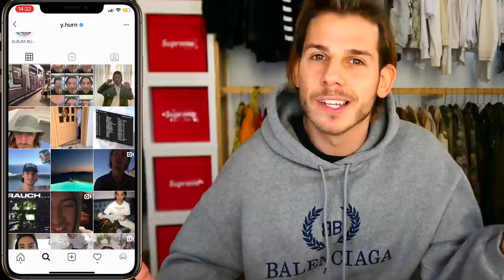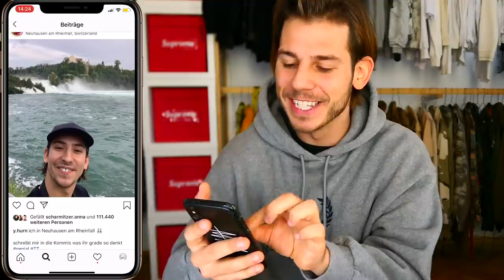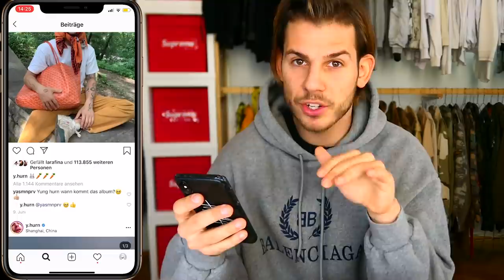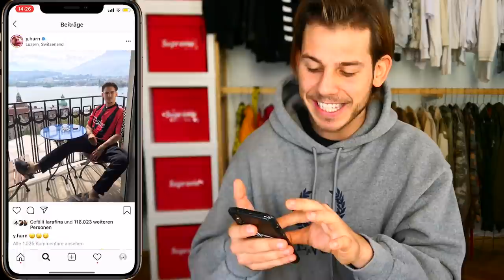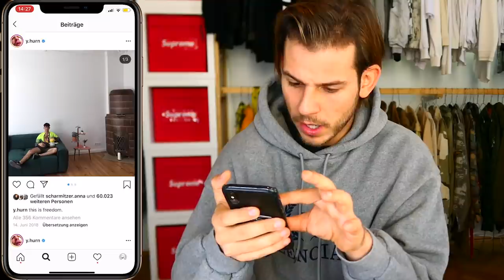SO KOMBINIERT YUNG HURN 🤮 oder 😍